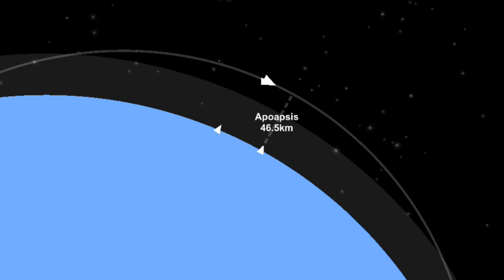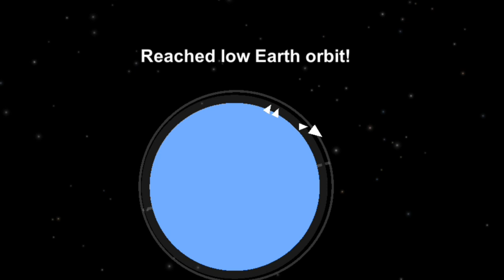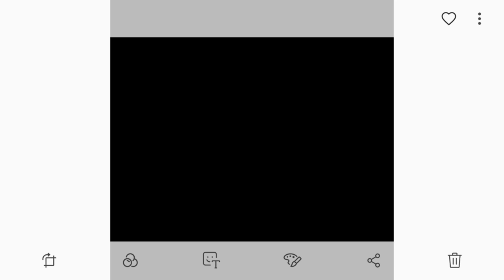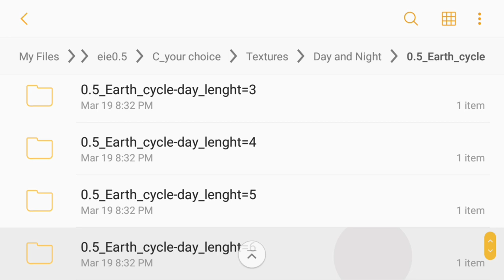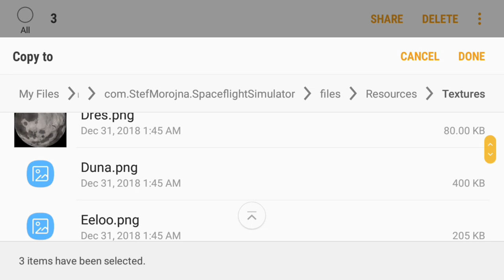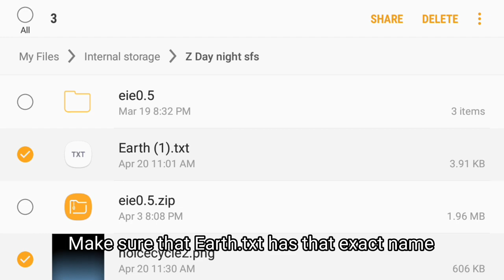SFS Re-entry Effect + Day/Night Skin Pack | SpaceflightSimulator v.1.4.06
Spaceflight Simulator

- Recorded with Screen Recorder on Android
- The game is FREE on Google Play so you better check it out :)
- Game made by Stef M

• Everything you need to know about sfs is in the wiki